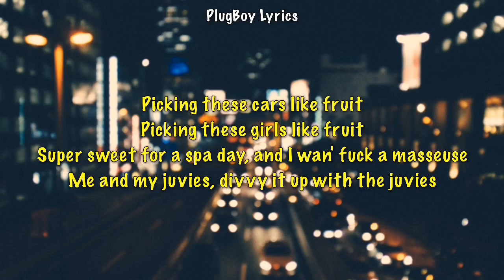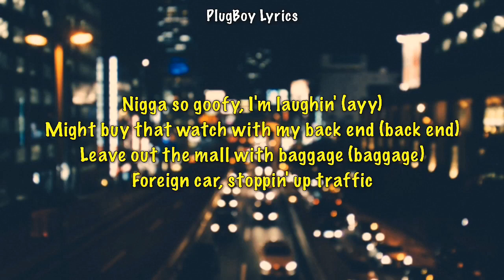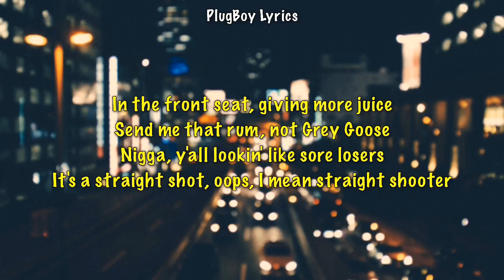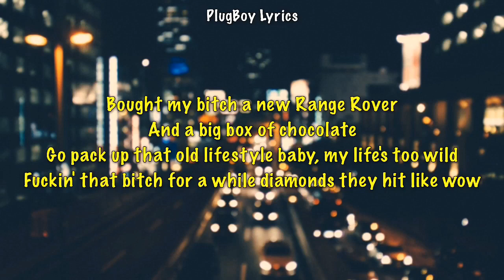Rae Sremmurd, Swae Lee & Slim Jxmmi - "42" Lyrics (SR3MM)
|PlugBoy Lyrics|